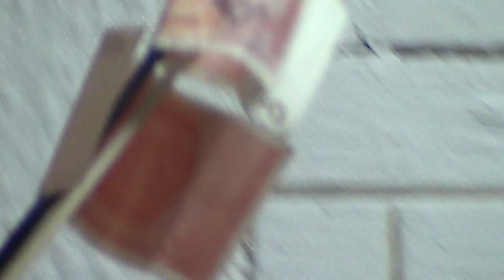🛑Raspjevane Meraklije Restoran CIGO 1,7,,2023,Suljo